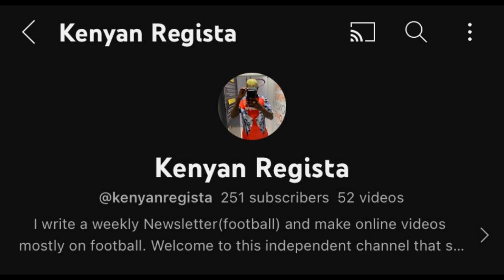Simba SC under billionaire owner, Mohamed Dewji and its Commercial Success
This video celebrates Tanzanian league giants, Simba SC and its owner Mr. Dewji. Explores their commercial success.